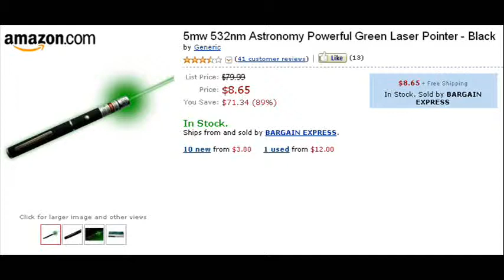5mw Green Laser (Cool Tricks)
I bought this off of Amazon and just wanted to show its performance and some cool tricks.

Song: Till I Get There
By: Lupe Fiasco